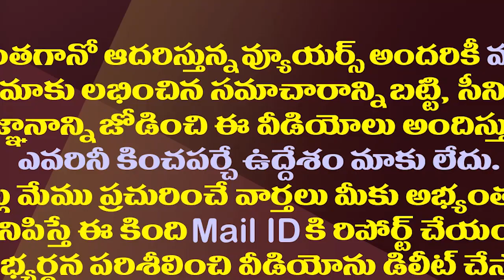గతం మరిచి ఉద్యోగులకు అశోక్ బాబు సుద్దులు| TDP MLC Ashok Babu Strangely Criticizing The Employees Now